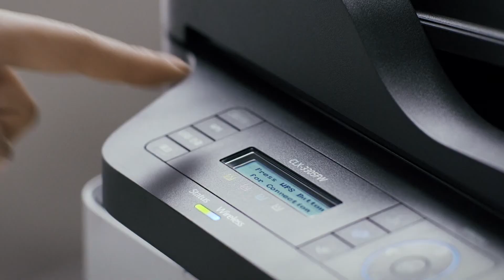Samsung / Mobile Printing App 1 / Box Of Toys Audio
Project; Samsung Mobile Printing App
Client: 617 Productions / Giantstep / Samsung
Music and Sound Design: Box of Toys Audio

CHALLENGE /
Part one in a series of movies for Samsung's 2013 campaign that demonstrates the functionality of Samsung's new mobile printing application.

SOLUTION /
For each video we took a clean and human musical approach, employing acoustic instruments to convey the accessibility of the functions and their simple interaction. In addition to subtle foley, sound design takes the role of illustrating the technological aspects and juxtaposes against the organic approach of the music. This effectively highlights the availability of advanced smart content at home and work.